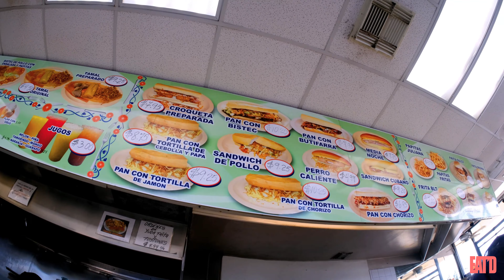The Best Cuban Sandwich in Miami Isn't the Cuban Sandwich | EAT'D Episode 1